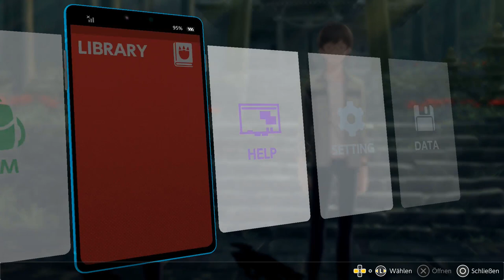Let`s Play Digimon Survive #4 Auf der suche nach unseren Freunden